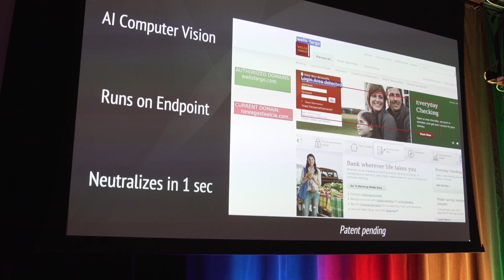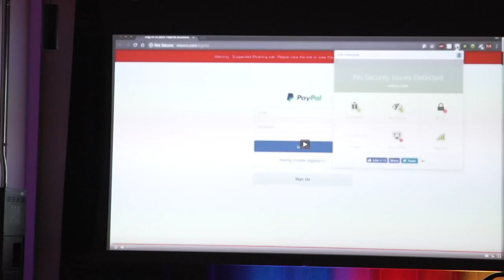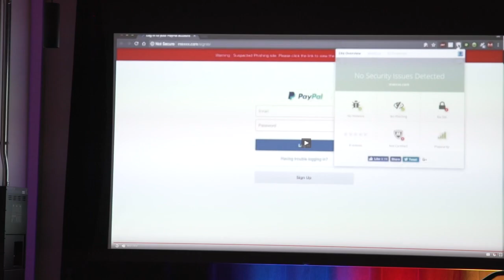PIXM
Pixm uses real-time visual recognition to detect fake emails/webpages that are designed to steal passwords. Their software runs on all end-devices, sees what a user sees in real-time, and neutralizes phishing attacks.